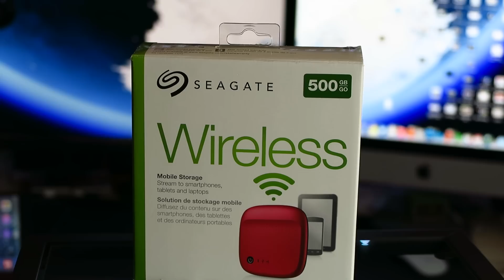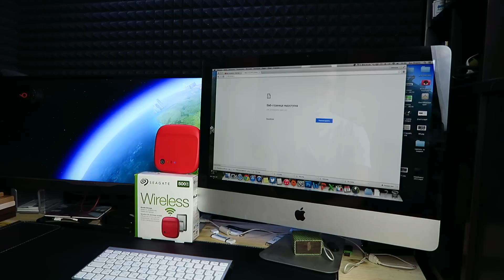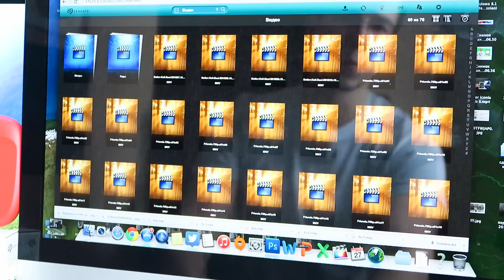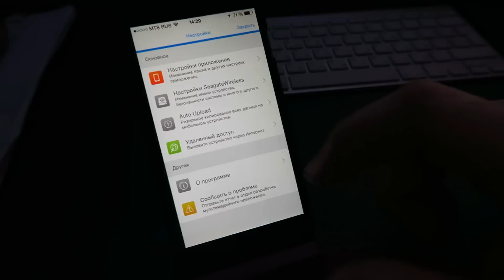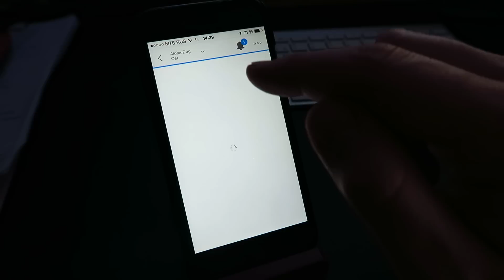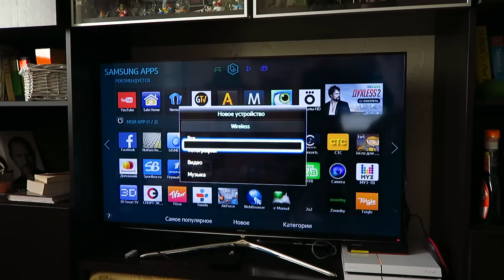Seagate Wireless Мобильное устройство хранения 500GB